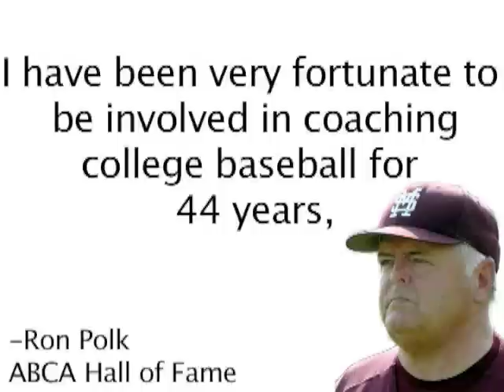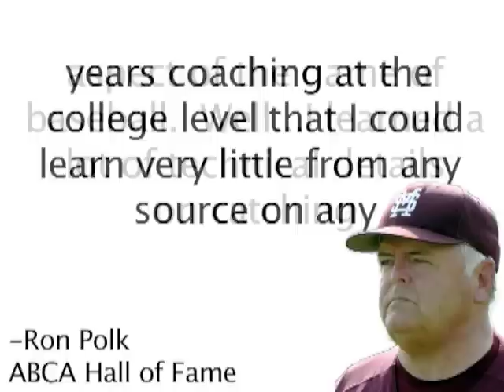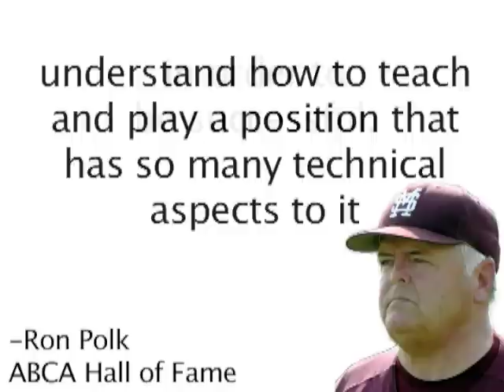Foreword by Ron Polk for Catching-101 Book by Xan Barksdale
Coach Ron Polk, ABCA Hall of Fame, reads the foreword that he wrote for the book Catching-101: The Complete Guide for Baseball Catchers.  He calls it a "masterpiece of information".  for more information and other instructional videos!